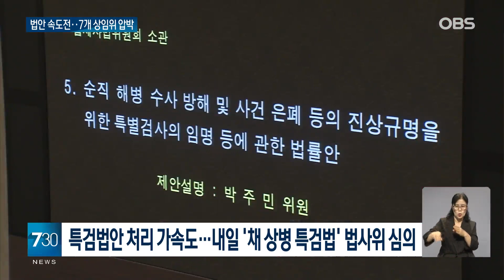국정 주도권 잡은 민주당 '속도전'... "내일 법사위 열어 채상병 특검법 심의"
【앵커】
11개 상임위원장 선출을 강행한
더불어민주당은 곧바로
주요 상임위를 가동했는데,
내일 법제사법위원회를 열어
채 상병 특검법안을
심의하기로 했습니다.
이번 주 내에 남은 7개
상임위원장 선출을 마무리하겠다며
여당에 협상도 압박했습니다.

【기자】

법사.운영.과방위 등 11개 상임위원장을 선출하며 22대 국회 원 구성에 돌입한 더불어민주당.

여당이 협상에 응하지 않으면 마냥 기다릴 수 없다며 이르면 모레 본회의에서 남은 7개 상임위원장 선출 가능성을 내비쳤습니다.

[이재명 / 더불어민주당 대표: 관례나 합의, 협의를 빙자해서 국회의 역할을 사실상 못 하게 하는, 국회의 기능을 마비시키는 일은 있어서는 안 됩니다.]

과학기술정보방송통신위원회와 국토위원회 등 위원장 선출을 마친 상임위원회는 곧바로 가동에 들어갔습니다.

[최민희 / 국회 과학기술정보방송통신위원장: 국민의힘 의원들께서 불참한 가운데 첫 회의를 하게 돼서 맘이 무겁습니다. 국민들께서는 우리 상임위가 원활하게 운영되어 어려운 국민 삶의 질을 높이고….]

법제사법위원회는 야당 의원들로 소위원회를 구성하며 쟁점 법안 처리를 위한 준비에 착수했습니다.

[정청래 / 국회 법제사법위원장(유튜브 '김어준의 겸손은 힘들다 뉴스공장'): 제가 법사위원장으로서 김승원 의원이 간사가 될 거거든요. 지시했죠. 즉각 소위를 구성해라. (그게 오늘 중으로 됩니까?)오늘 중으로 다 됩니다.]

민주당은 법사위원장을 가져오면서 과거 패스트트랙제도에 기대 최장 330일이 걸렸던 법안 심의 기간을 대폭 단축하게 됐습니다.

이에따라 채상병 특검법'과 '김건희여사 특검법', '대북송금조작 특검법' 등의 처리에 가속도가 붙을 전망인데,

당장 내일 법사위원회를 열어 채상병 특검법안을 심의할 방침입니다.

민주당은 다만 여당이 연일 공세를 취하고 있는 '거대 야당 독주 프레임'은 향후 행보에 부담이 될 전망입니다.

 OBS뉴스 유은총입니다.